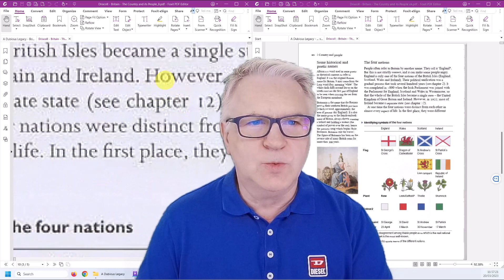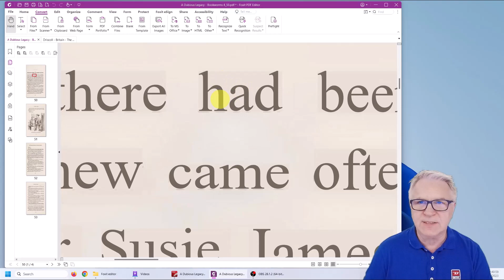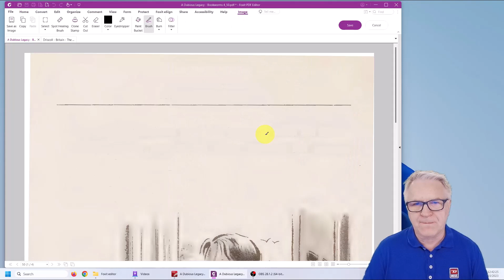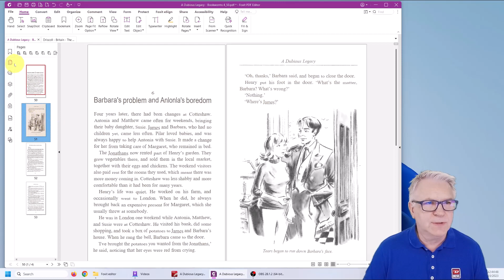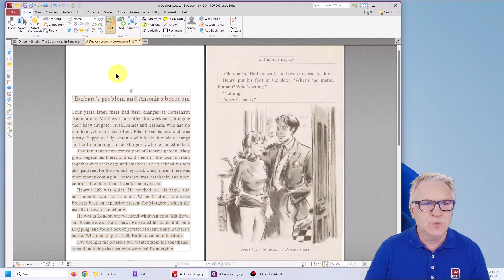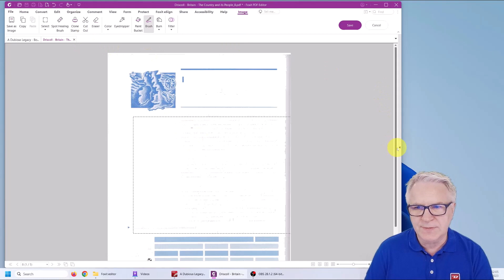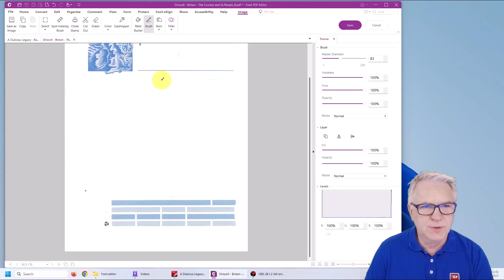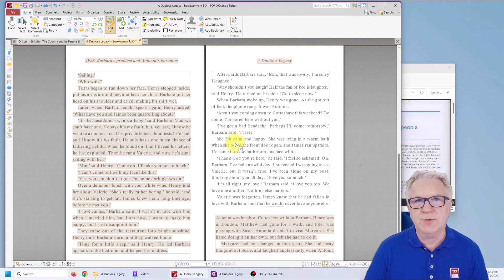Remove background colour & Enhance text - with Foxit Editor 12.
Today I'm going to show you how to remove the background colour of any PDF and enhance the text so that it becomes more legible using Foxit Editor.